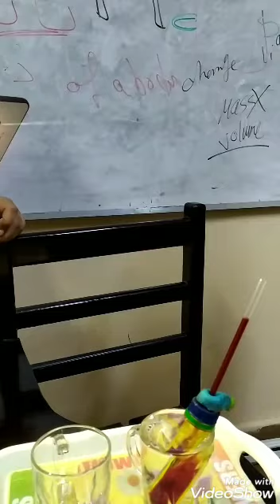Idea of making thermometer prim six